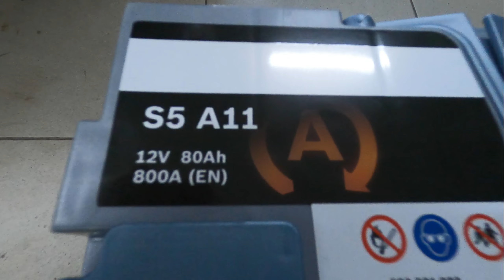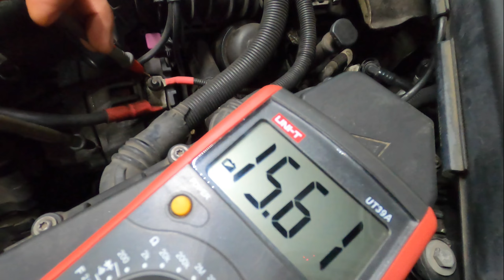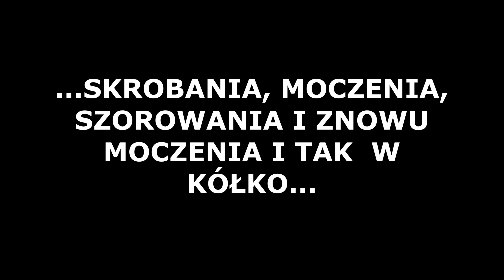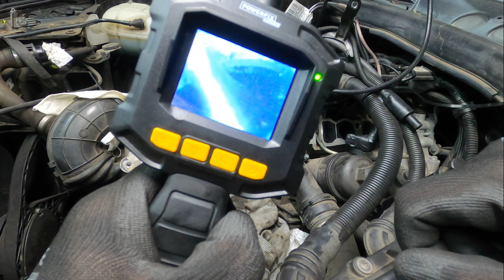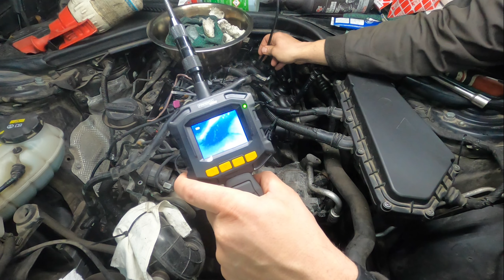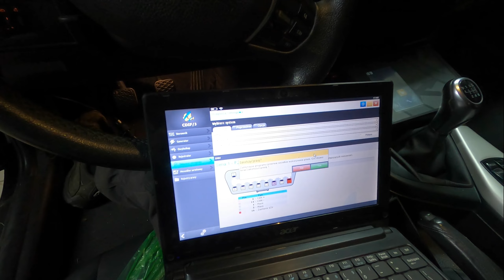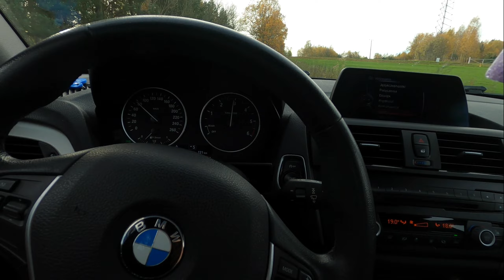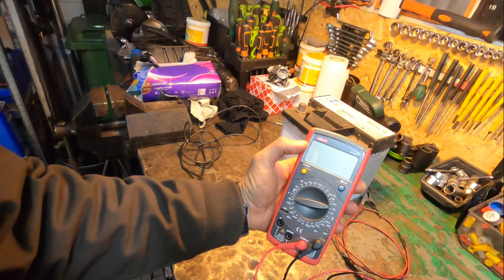O KROK OD AWARII SILNIKA BMW 2.0 DIESEL ALTERNATOR, AKUMULATOR AGM, KOLEKTOR SSĄCY.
W PIERWSZEJ WERSJI MIAŁ TO BYĆ KRÓTKI ODCINEK Z INSTRUKCJĄ WYMIANY AKUMULATORA AGM W BMW F20 2.O DIESEL OPISUJĄCY CAŁĄ PROCEDURĘ WRAZ Z PRZYPISANIEM AKU DO AUTA PRZY POMOCY TESTERA DIAGNOSTYCZNEGO.  WYMAGANE JEST TO DO POPRAWNEGO DZIAŁANIA CAŁEGO UKŁADU ELEKTRYCZNEGO I ZARZĄDZANIA MOCĄ W AUCIE. W TRAKCIE WYSZŁO KILKA KOMPLIKACJI I JAK SIĘ PÓŹNIEJ OKAZAŁO MULTIMETR POKAZAŁ ZA WYSOKIE ŁADOWANIE , CO W KONSEKWENCJI DOPROWADZIŁO DO DEMONTAŻU ALTERNATORA A NASTĘPNIE KOLEKTORA SSĄCEGO. Z RESZTĄ ZOBACZCIE SAMI.

IN THE FIRST VERSION, IT WAS SUPPOSED TO BE A SHORT EPISODE WITH INSTRUCTIONS FOR REPLACING AGM BATTERY IN BMW F20 2.O DIESEL, DESCRIBING THE ENTIRE PROCEDURE INCLUDING ASSIGNING THE BATTERY TO THE CAR USING A DIAGNOSTIC TESTER. THIS IS REQUIRED FOR THE CORRECT OPERATION OF THE ENTIRE ELECTRICAL SYSTEM AND POWER MANAGEMENT IN THE CAR. DURING THIS, SOME COMPLICATIONS Arose AND AS IT LATER TURNED OUT, THE MULTIMETER SHOWED TOO HIGH CHARGING, WHICH RESULTED IN THE DISMANTLING OF THE ALTERNATOR AND THEN THE INDUCTION MANIFOLD. SEE THE REST FOR YOURSELF.